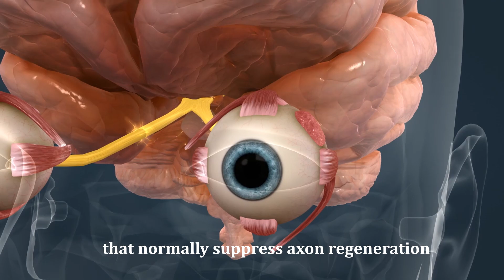Optic Nerve Regeneration : A Long View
The optic nerve conveys information about the outside world from the retina to multiple subcortical relay centers. Until recently, this pathway was widely believed to be incapable of re-growing if injured, with dire consequences for victims of traumatic, ischemic, or neurodegenerative diseases of the optic nerve. Research from our lab and others has made considerable advances in defining factors that normally suppress axon regeneration and the ability of retinal ganglion cells, the projection neurons of the retina, to survive after nerve injury.

For more information on emerging therapies and online order of the products for optic nerve conditions, please visit our